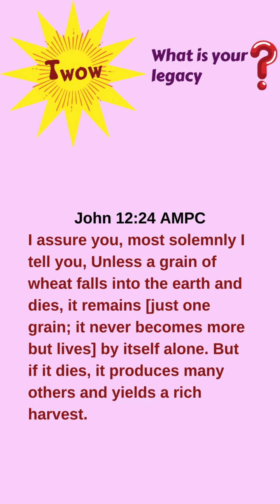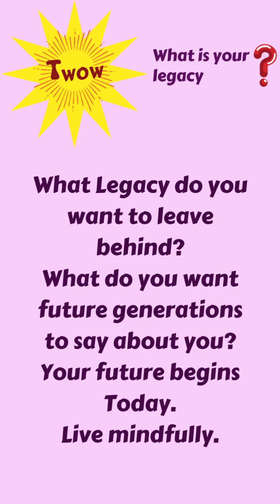What is Your Legacy? - Episode 15 - Timeless Words of Wisdom (TWOW) - A Podcast by Henrietta Decruz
Do you like it when people speak ill of you?
Most likely not.

Would you be happy when people appreciate you and the work you have done?
Most like yes!

In this episode of TWOW - Timeless Words of Wisdom we address the question - What is the legacy you want to leave behind?

It is good to think about these things while you are alive and young. It gives us direction in life.